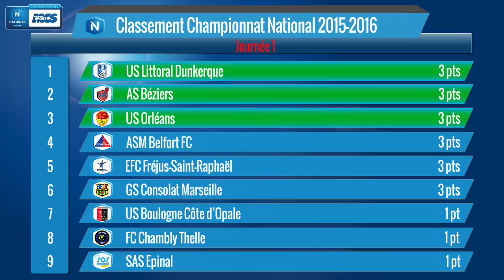J1 : USL Dunkerque - RC Strasbourg (4-1), le résumé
Pour son premier match de la saison, qui plus est devant son public du Stade Tribut, l'USL Dunkerquer a frappé fort en dominant le RC Strasbourg (4-1), l'un des favoris pour l'accesion en L2. Malik Tchokounté (11e, 13e), Ibrahima Coulibaly (79e) et Bilel El-Hamzaoui sur coup franc direct sont les buteurs Nordistes. Jérémy Blayac (63e) a réduit la marque pour les Alsaciens.